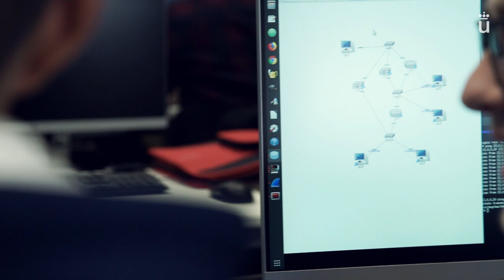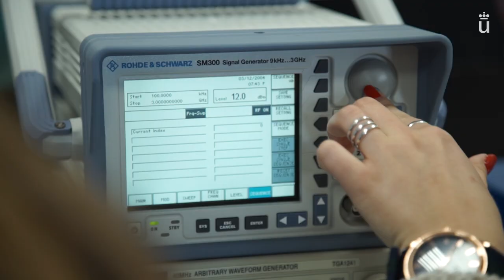Escuela Técnica Superior de Ingeniería de Telecomunicación (ETSIT)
Promocionales Escuelas y Facultades - Escuela Técnica Superior de Ingeniería de Telecomunicación (ETSIT)

Presentación de la Escuela Técnica Superior de Ingeniería de Telecomunicación (ETSIT)
+ info:
urjc.es/etsit